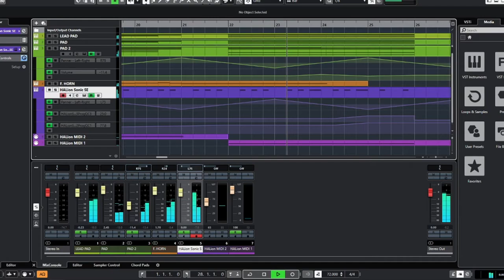Improvisation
Improvisation I - Μια συνθετική πρόκληση, ένας αυτοσχεδιασμός και να το αποτέλεσμα. Απολαύστε!